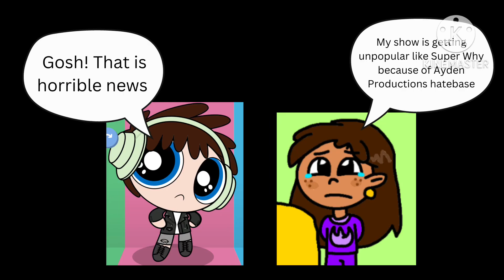More Random Image, What’s Your Favorite